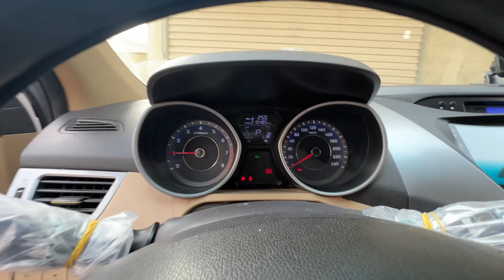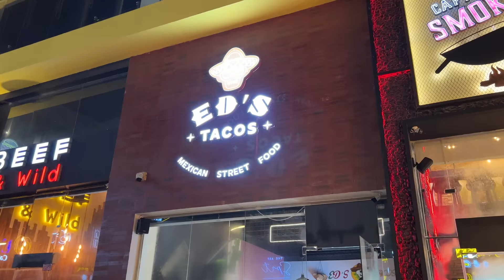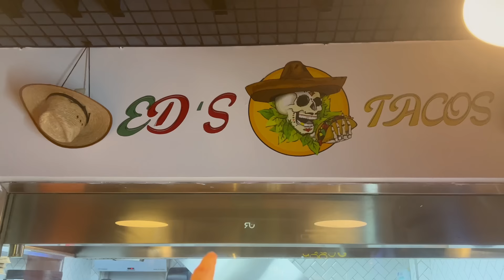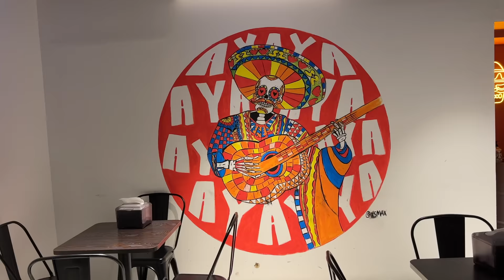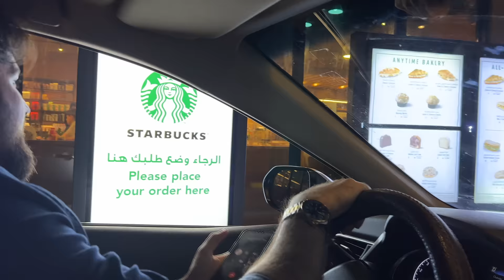Pakistanis Trying MEXICAN STREET FOOD First Time in Life 🥵 Tacos, Beef Fries, beef Beria, Brown Rice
Pakistanis Trying MEXICAN STREET FOOD Fist Time in Life Tacos, Beef Fries, beef Beria, Brown Rice